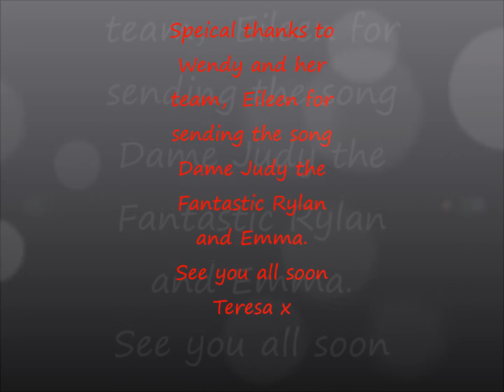Big Brother Bit on the Side Antlers 2015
BBBOTS audience!